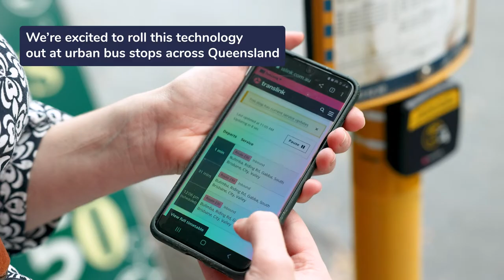NFC is being rolled out across Queensland bus stops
Bus customers throughout the state will benefit from the new technology at more than 15,000 bus stops. The NFC solution provides easy access to reliable, up to date, stop specific information, all without the need for the Translink app or searching the web.